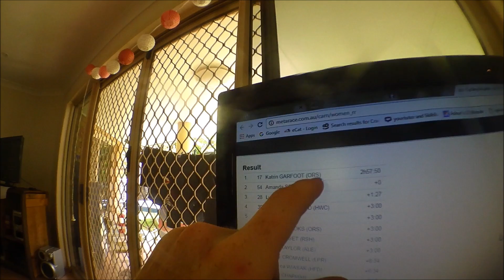Vlog 39: Paluma riding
Another longer ride on Sunday up to Paluma and back again.